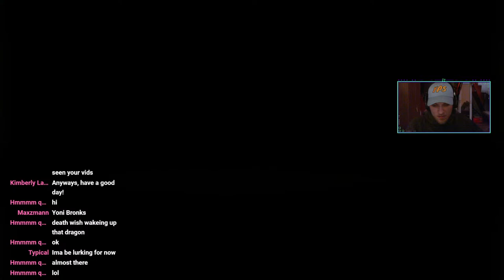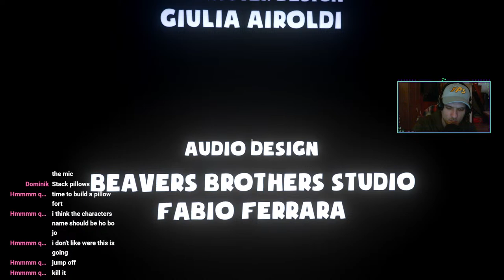🔴 Playing a game with THE WORST name for Youtube.. (part 2)